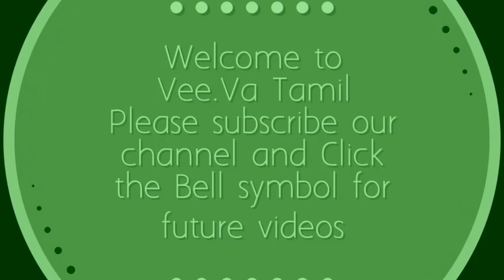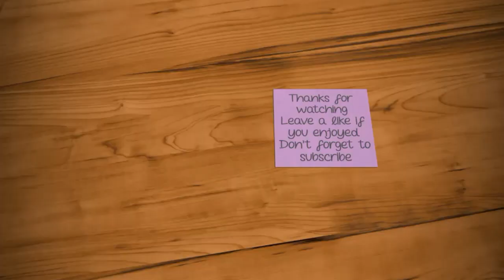Diwali Special Colourful Bird'sFlower Rangoli Kolam|Rangoli Designs With Dots|Sankranthi Muggulu